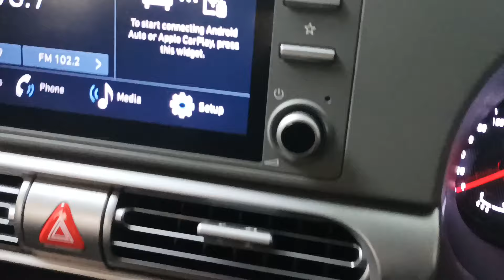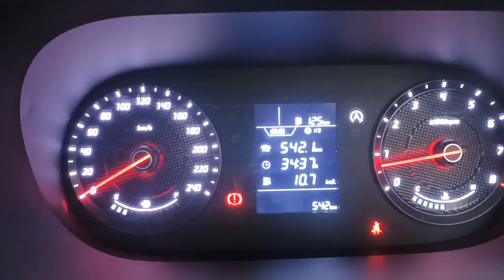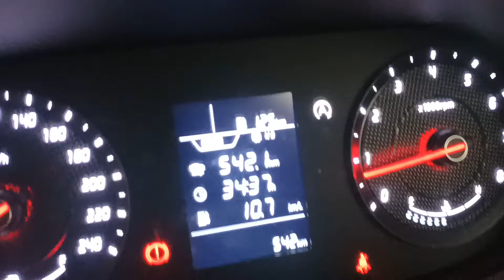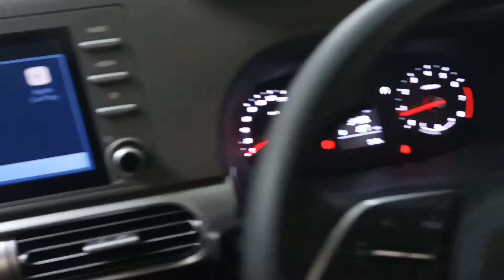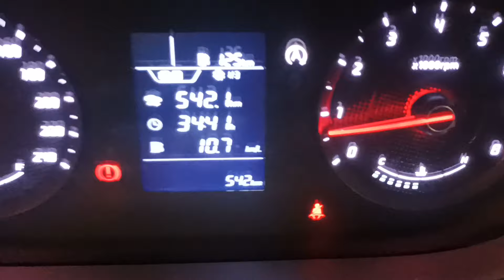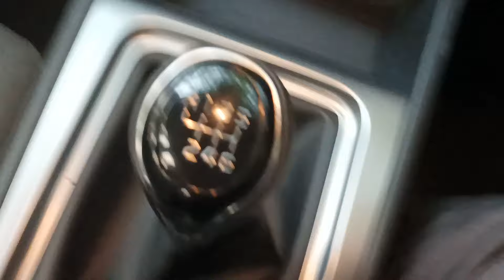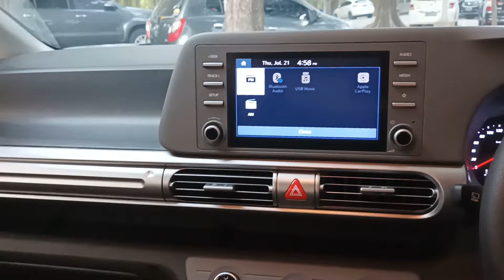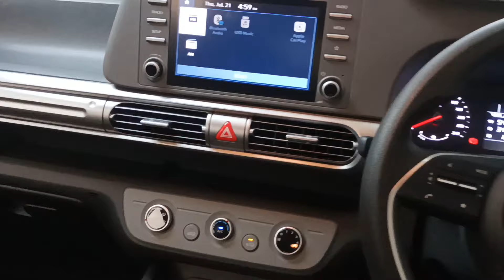Hyundai Stargazer 2022 - Interior Type Trend MT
interior Hyundai stargazer